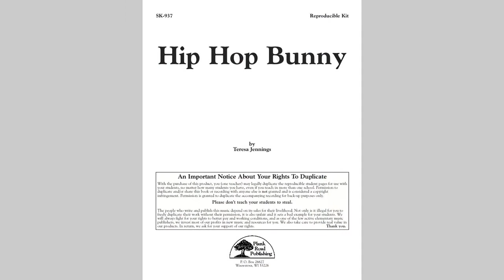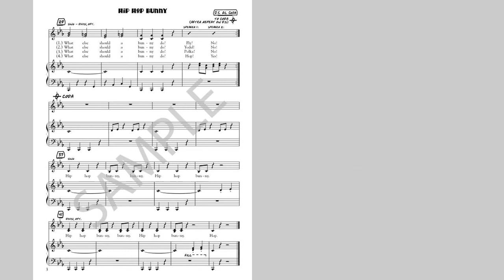Hip Hop Bunny - MusicK8.com Singles Reproducible Kit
If you like to do songs about bunnies for Easter, here's another one by Teresa Jennings to add to the repertoire. It's a song about a bunny who's into hip hop. The cute part comes when the singers speculate what else (besides hip hop) a bunny should do. We suggest that you select different soloists to speak each of the answers. The song contains a simple and natural division, so you might have at least some students who pick it up quickly. However, the song could just as well be sung throughout in unison if the divisi is too challenging. This song is fun to sing and fun to watch.